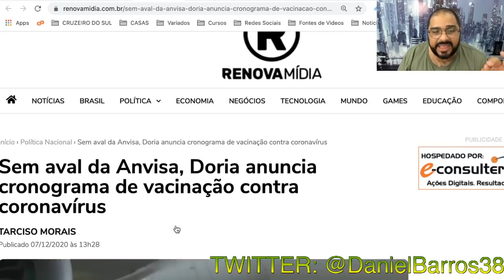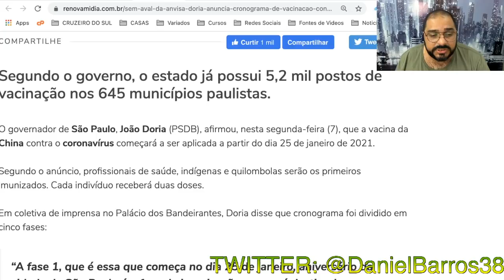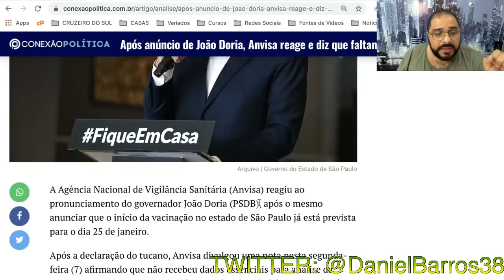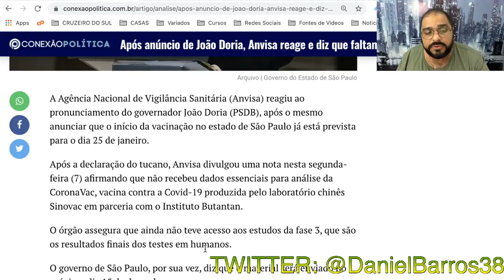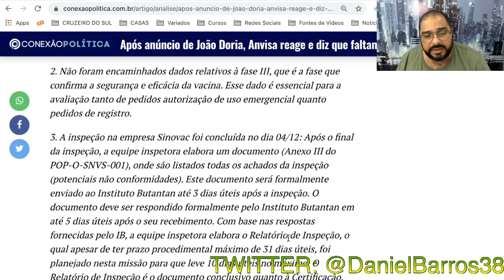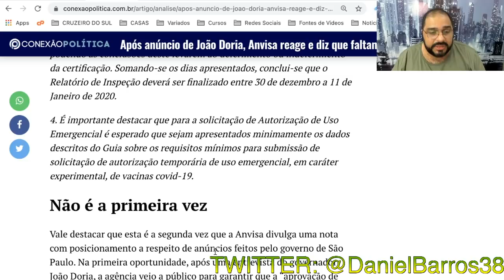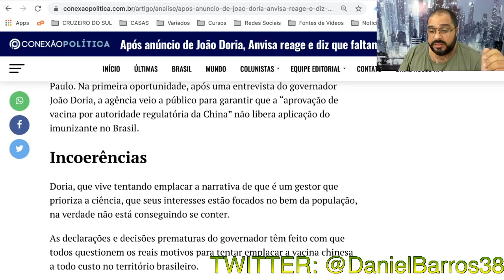DORIA DEVE ESTAR REVOLTADO COM A INVERTIDA QUE LEVOU!!!